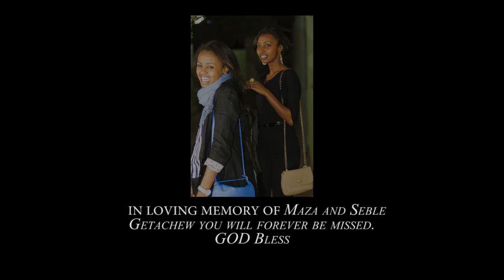Someday by KiB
80 Five Entertainment presents Someday performed by KiB. Instrumental by Marco Blyze and chorus by David Ray

Starring: Kibrom Hailemariam, Michelle Osborne, Sammy Kuntai, Steve Hooton, Chris Fraser and Jesse Collins.
Director: Jesse Collins
Cinematographers: Ben Dorron, Luke Brooks and Jesse Collins
Gaffer: Luke Brooks and Sutso Banda
Editor/post-production: JCFilmBox.com
Props/Materials: Johnny Ma

Special Thanks:
Jackson Asiku